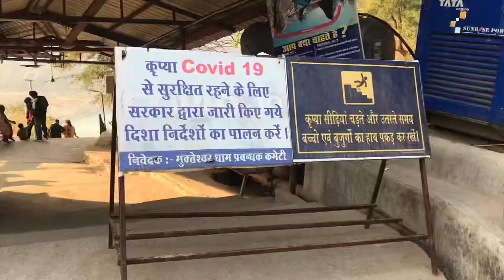Mukteshwar Dham | My First Vlog | प्राचीन पांडव गुफा | Mukteshwar Dham Pathankot History in Hindi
Mukteshwar Dham pathankot
My First Vlog II
First Vlog II

प्राचीन पांडव गुफा .
Pandav caves ❤️
Mukteshwar Dham
Mukteshwar Dham Pathankot ( Punjab )
Rahul Jasrotia Vlogs
Daily vlogs
Daily vlog punjab

Hello
“ I am Rahul jasrotia “
I Hope you all are fit fine and Healthy..
| Rahul Jasrotia Vlogs |

Special thanks to all my “viewer and subscribers” for your unconditional support.

Rj
Rj Vlogs
Rahul Jasrotia Vlogs
Rahul Jasrotia
From :- Pathankot (Punjab) India